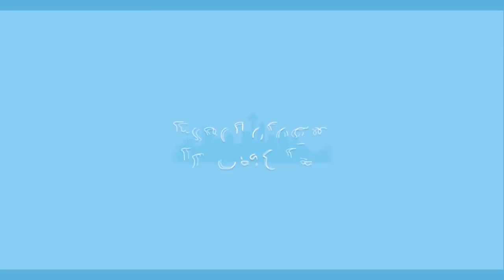Sex with Clients, Lockdown, Abuse, and Personal Bob Questions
Dr. Kirk and Bob answer patron questions.